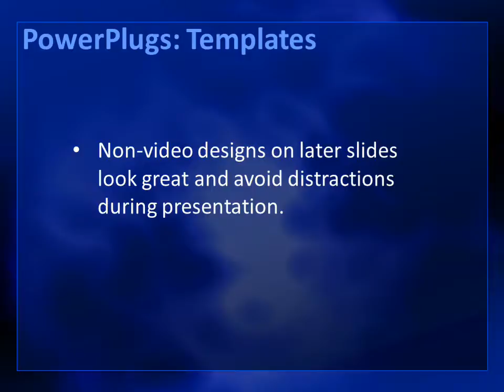Abstract-10-09 CrystalGraphics.com PowerPoint Video Enhanced Templates